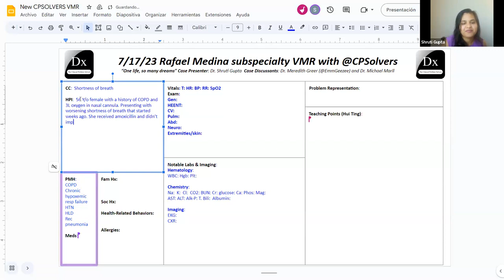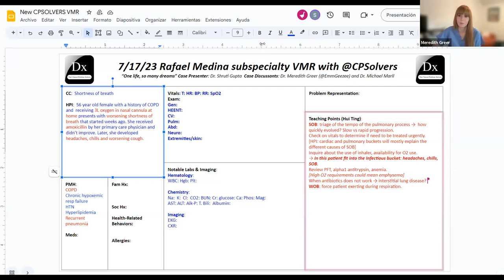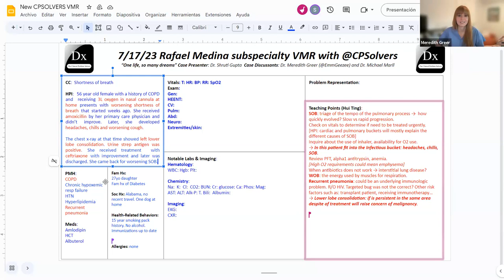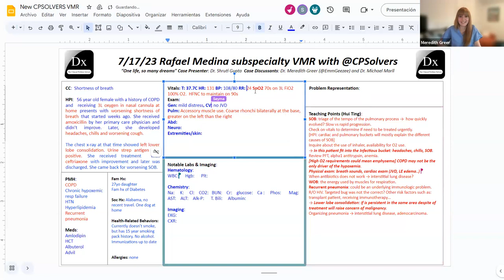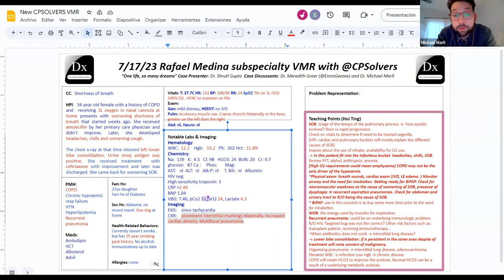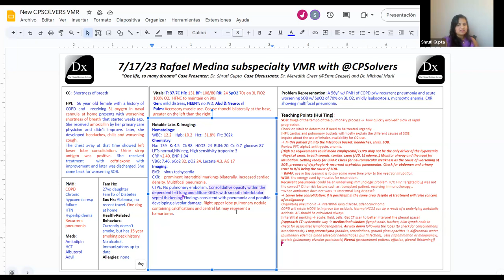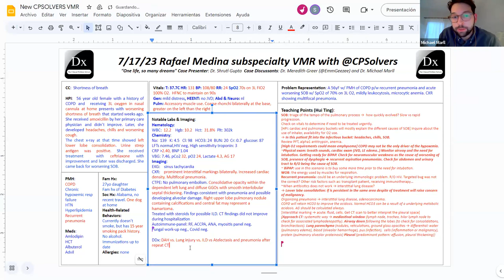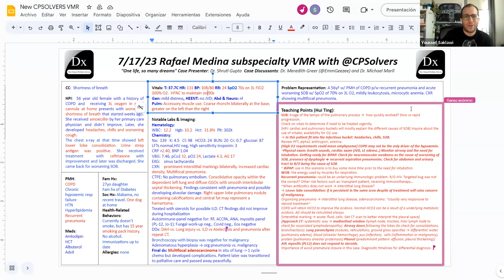July 17, 2023 PCCM VMR with Drs. Meredith Greer, Michael Marll, & Shruti Gupta - shortness of breath